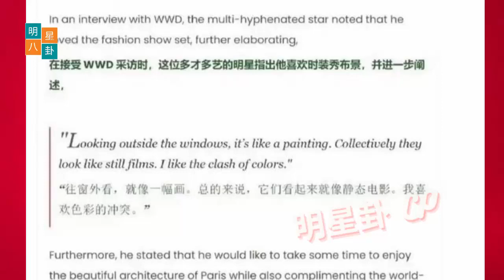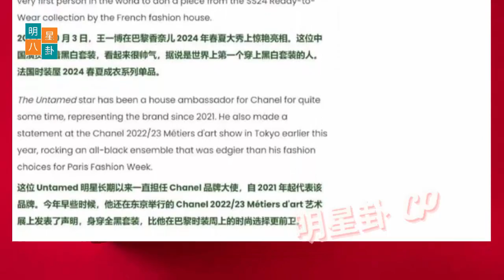范肖战举办了一场非常严格的生日会，肖战过不了。王一博的影响力将载入史册